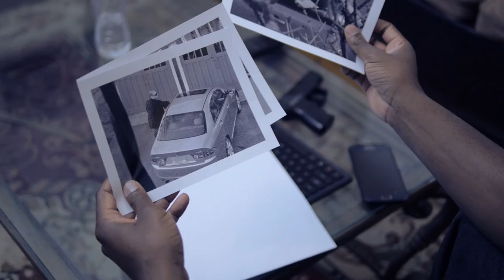Icebreaker Trailer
This is the trailer for our entry in the 2015 Boston 48 Hour Film Project.  CIA Agent Brooks must stop Viktor Federenko from getting information that could bring down the global economy as we know it.